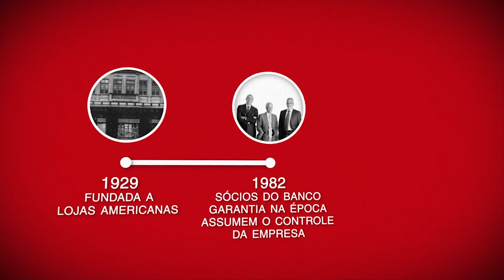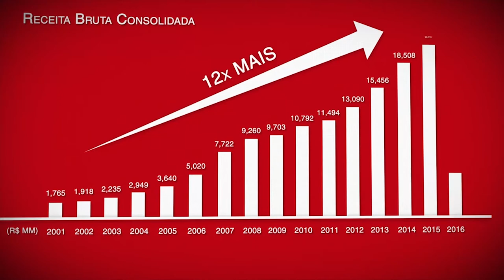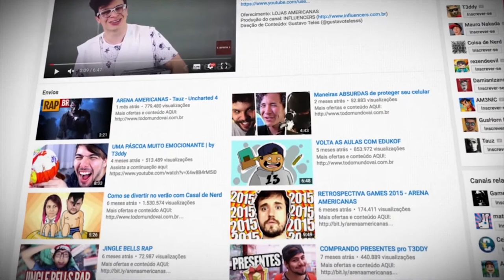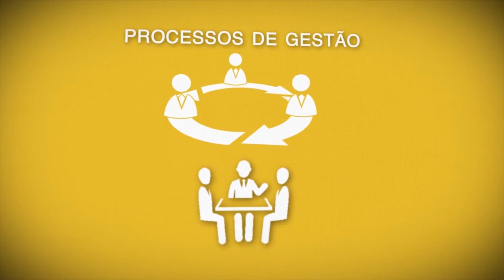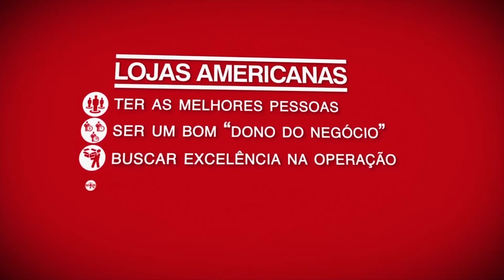[LAME3 / LAME4] - Lojas Americanas - Vídeo Institucional - PT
Informações retiradas do site de RI da Americanas:

Em 1929 a Lojas Americanas foi inaugurada em Niterói, no Rio de Janeiro, por John Lee, Glen Matson, James Marshall e Batson Borger, norte-americanos de nascimento, sob o slogan “Nada além de dois mil réis". Já em 1940 a empresa promoveu a abertura de seu capital e se tornou uma sociedade anônima.

A empresa Americanas adota uma abordagem única na forma de melhor atender seus clientes, oferecendo uma plataforma física com diversos formatos de lojas, além de contar com uma plataforma digital, com variadas marcas, buscando “Realizar os sonhos e atender as necessidades de consumo das pessoas, poupando tempo e dinheiro e superando as suas expectativas”. Além disso, a Companhia conta com um motor de inovação, que busca acelerar as plataformas, construir negócios disruptivos e potencializar diversas iniciativas. Juntas, essas frentes constituem o Universo Americanas.

No Universo Americanas, as plataformas física, digital e o motor de inovação são complementares entre si, todas as iniciativas são implementadas de forma a potencializar a sinergia entre as frentes de negócio e oferecer ao cliente o melhor serviço. Com a integração cada vez mais intensa entre as plataformas, maior capilaridade e inserção digital no País, a Companhia acredita que estará cada vez mais próxima do consumidor, oferecendo  “Tudo. A toda hora. Em qualquer lugar.”